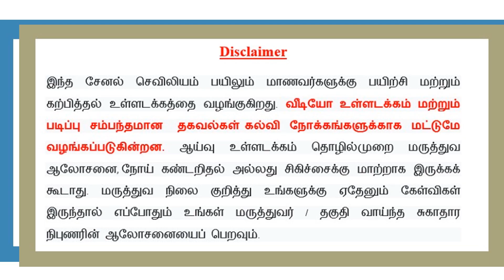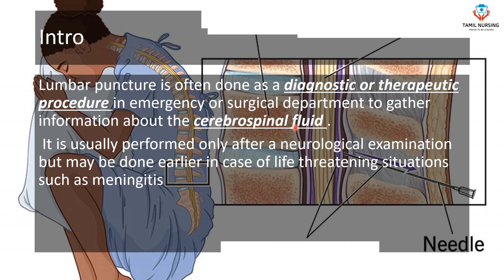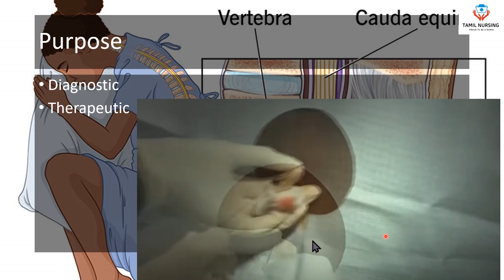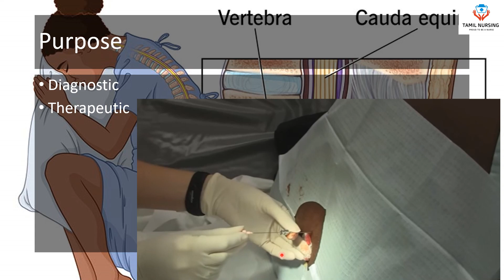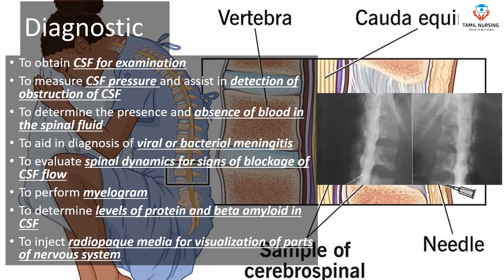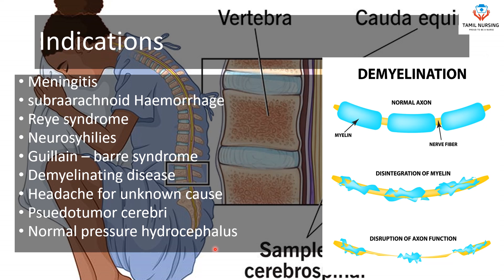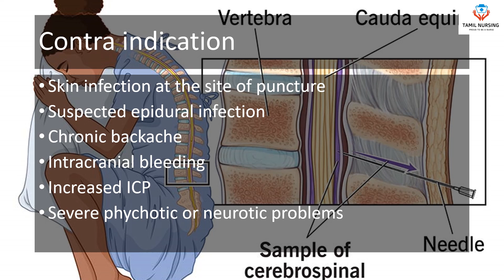முதுகுத் தண்டுவட துளையிடுதல் (Lumbar puncture - procedure)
Welcome to Tamil Nursing
முதுகுத் தண்டுவட துளையிடுதல் (Lumbar puncture) நோயறிதலுக்காகவும் நோய் சிகிச்சைக்காகவும் செய்யப்படும் ஒரு மருத்துவ செயல்முறை. தண்டுவடத்தில் ஊசியின் மூலம் துளையிட்டு உள்ளிருக்கும் மூளைத் தண்டுவட நீரை எடுத்து அதிலிருக்கும் வேதிப்பொருட்கள் நுண்கிருமி உயிர் அணுக்கள் ஆகியவற்றை ஆராய்ந்து அறிய இந்தத் தண்டுவட துளையிடுதல் செயல் முறை பயன்படுகிறது.